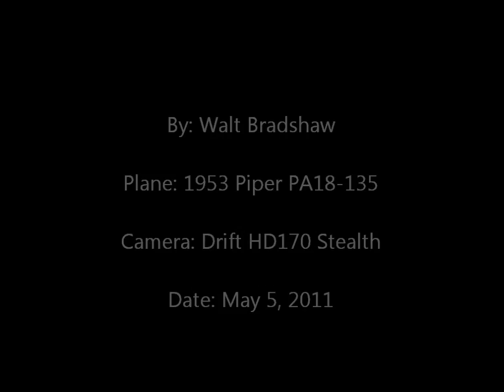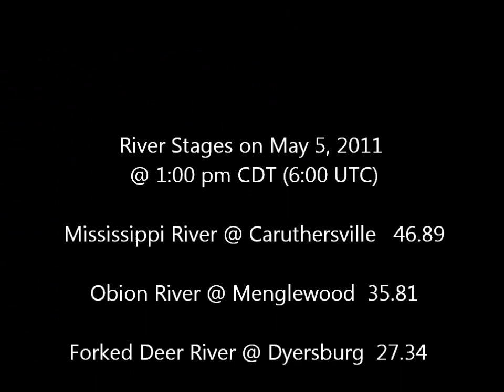Dyer County Flood - May 5, 2011